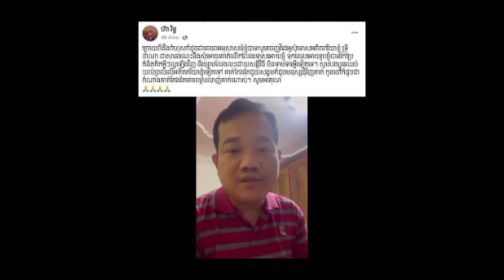ពូម៉ៅ ចេញមុខសុំទោស ចែដាណា ហើយ ថែមទំាងប្រាប់រឿងមួយទៀត ទំាងអួលដើមក ដែលគ្រប់គ្នាចង់ដឹង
ពូម៉ៅ ចេញមុខសុំទោស ចែដាណា ហើយ ថែមទំាងប្រាប់រឿងមួយទៀត ទំាងអួលដើមក ដែលគ្រប់គ្នាចង់ដឹង Uncle Mao came out to apologize to Jedana and even told another story that everyone wanted to know.